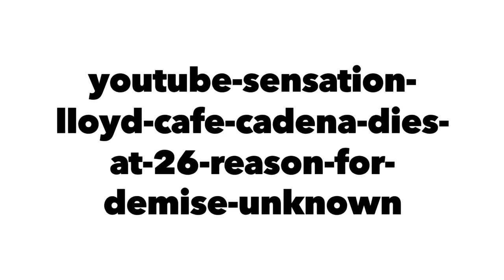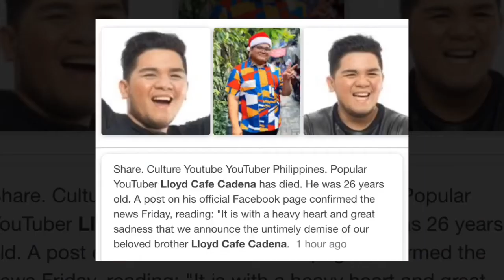RIP Lloyd Cafe CADENA PUMANAW NA SA IDAD NA 26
RIP po sa family ni Lloyd  Condolence.